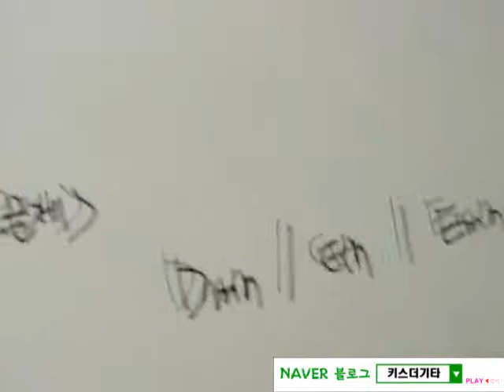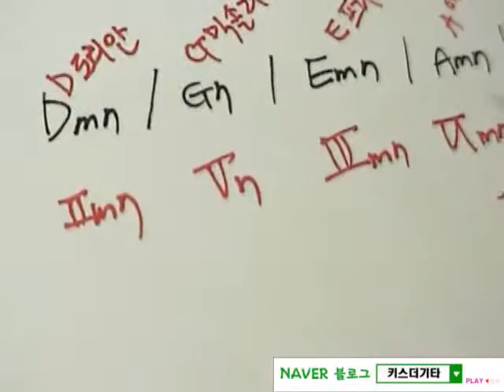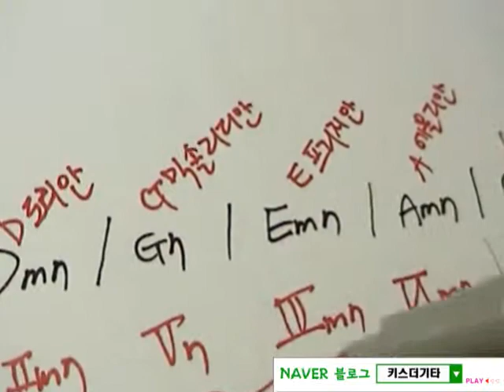리얼 음악이론 99강 [코드스케일,화성학,째즈화성학]